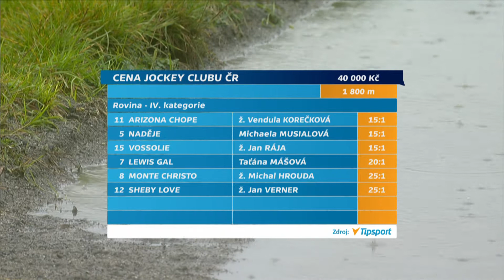CH, 26. 9. 2020, 1. dostih - CENA JOCKEY CLUBU ČR